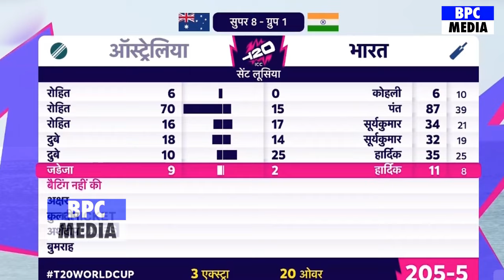IND VS AUS:देखिए मैच के बाद Travis Head ने छुए Rohit Sharma के देख सब हैरान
IIND VS AUS:देखिए मैच के बाद Travis Head ने छुए Rohit Sharma के देख सब हैरान